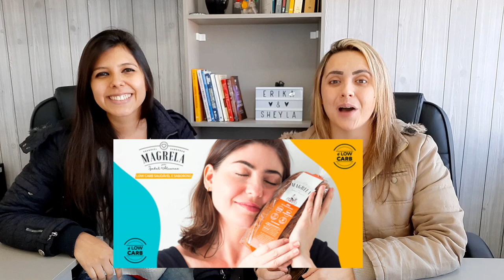COMO ESTÃO OS VENCEDORES DE MASTERCHEF BRASIL EM 2021 - VEJA O QUE ACONTECEU COM ELES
Olá aventureiros!

Você já se perguntou como estão os VENCEDORES DE MASTERCHEF BRASIL, o que estão fazendo os VENCEDORES DE MASTERCHEF BRASIL, por onde anda os CAMPEÕES DE MASTERCHEF BRASIL DE TODAS AS EDIÇÕES?

Esse vídeo é sobre isso, iremos mostrar como estão depois do programa quem venceu o MASTERCHEF BRASIL.

Tivemos 7 edições de masterchef até hoje, sendo que a 8ª edição de masterchef acabou de ir ao ar. Mas a pergunta que não quer calar é se os participantes de masterchef permanecem cozinhando, se seguem a profissão de cozinheiros ou não.

ELISA FERNANDES MASTERCHEF, IZABEL ALVARES MASTERCHEF, LEO YOUNG MASTERCHEF, MICHELE CRISPIM MASTERCHEF, MARIA ANTONIA MASTERCHEF, RODRIGO MASSONI MASTERCHEF, ANNA PAULA NICO MASTERCHEF SÃO OS VENCEDORES DAS EDIÇÕES ANTERIORES DE MASTERCHEF BR.